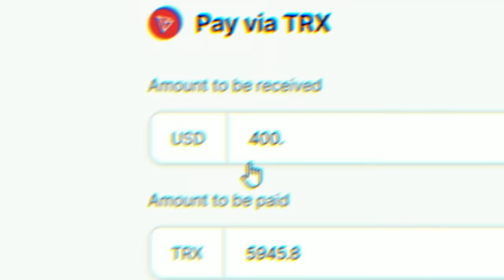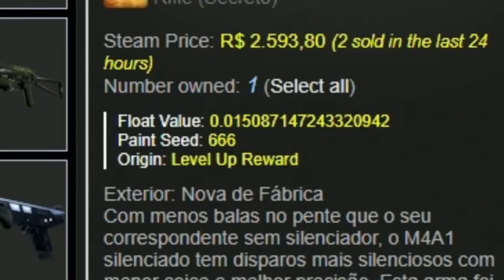$400 virou R$8.000,00 com 2 cliques no CSGO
Ganhei uma M4A1-S Hot Rod e uma Luva Pandora no CSGO